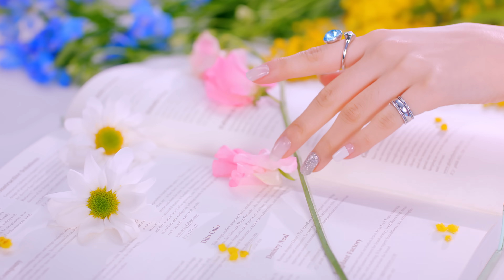아일리원(ILY:1) - 사랑아 피어라(Love in Bloom) MV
아일리원(ILY:1) - 사랑아 피어라(Love in Bloom)

ILY:1 Official Channels